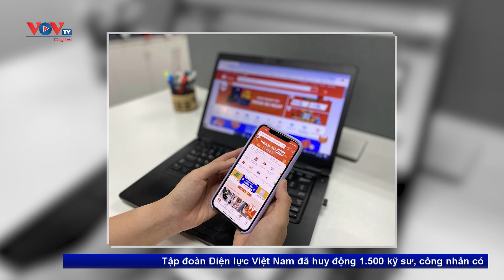Cao Bằng: Khởi tố thêm 11 bị can giả danh sàn thương mại điện tử để lừa đảo